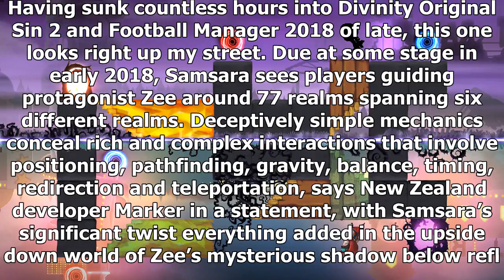Samsara is a gorgeous portal-hopping puzzle game, due next yearBy Channel TNC Sports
►* Fanpage:
►* Google Plus :